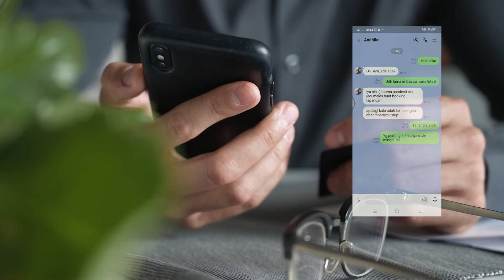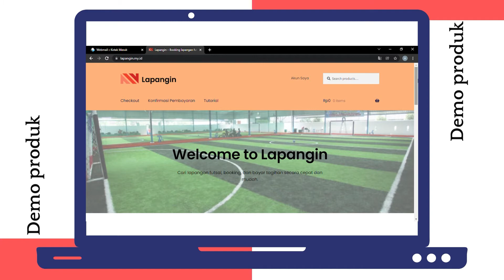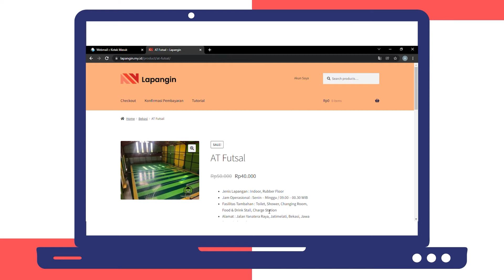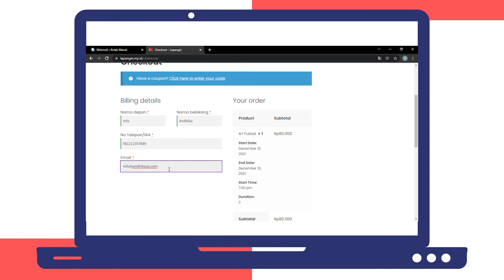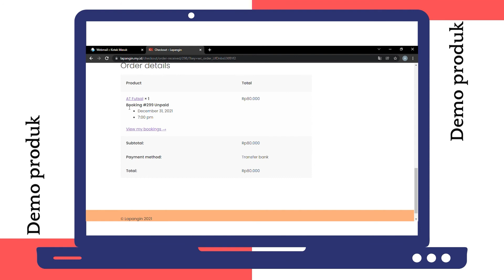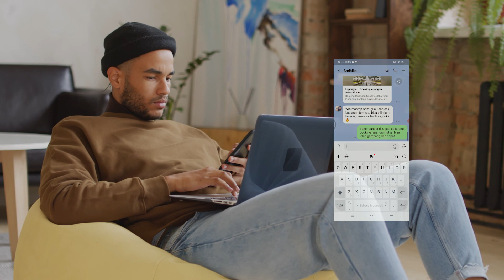BOOKING LAPANGAN FUTSAL HANYA 1 MENIT? SIMAK VIDEO GRAND LAUNCHING LAPANGIN.MY.ID !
Mager buat booking lapangan futsal karena jauh atau nggak ada kendaraan? Takut udah sampai ke lapangan tapi ternyata penuh jadwal mainnya atau tutup? Cobain booking di website Lapangin aja! 🔥

Lapangin hadir membantumu dalam booking lapangan futsal secara online dan nggak perlu ribet pergi ke lapangan. Kamu bisa milih hari, jam, dan durasi main sesuai kebutuhanmu 😉.

Nama anggota dan NPM tim Lapangin :
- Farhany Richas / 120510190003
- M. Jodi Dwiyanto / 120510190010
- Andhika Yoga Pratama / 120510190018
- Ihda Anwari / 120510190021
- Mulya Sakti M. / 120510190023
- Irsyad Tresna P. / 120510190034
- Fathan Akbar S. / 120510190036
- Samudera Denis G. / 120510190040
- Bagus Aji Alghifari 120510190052